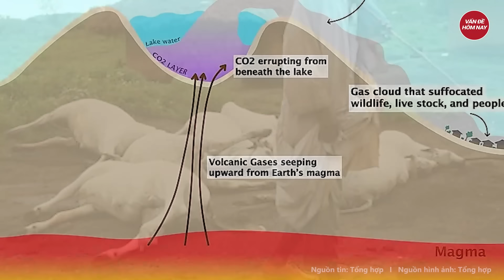Những vùng đất bí ẩn và nguy hiểm nhất thế giới con người không nên đặt chân đến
Cuộc sống thú vị | Những vùng đất bí ẩn và nguy hiểm nhất thế giới
con người không nên đặt chân đến